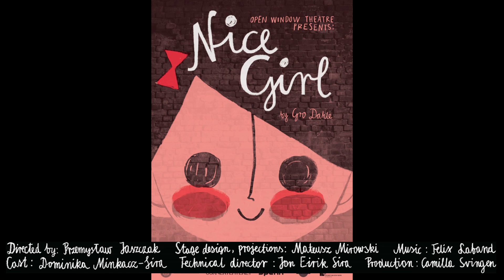Open Window Theatre "Snill" by Gro Dahle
"Nice Girl"  ( "Snill" )is a theatre performance for children and adults, based on a book written by a Scandinavian writer Gro Dahle.
The play’s protagonist, Lucy, is a little wonder. Not only is Lucy absolutely ruly - she is also pretty, clever and nice. Almost too perfect to be true. One day Lucy becomes invisible…
Lucy’s incredible story seems to tell us that we can’t really be happy if we fail to accept ourselves the way we are.

Nice Girl was created by OPEN WINDOW THEATRE, an international group of theatre artists, based in Bergen. The group was created by Dominika Minkacz-Sira, an actress who graduated from the Puppetry Section of the Polish Theatre Academy in Wroclaw. OPEN WINDOW THEATRE offers its audience a fascinating mix of the contemporary pantomime theatre, acting and animation.
Thanks to the international collaboration, the group explores various inspirations in order to create universal message. Both the Director (Røyk Jansson -  Przemysław Jaszczak) and the Scenographer/Animator (Mateusz Mirowski) are young theatre artists, experienced in techniques unique to the Polish Theatre of Form. The soundtrack was composed by Felix Laband, a controversial musician from Johannesburg.

age: 5+

directed by: Røyk Jansson ( Przemyslaw Jaszczak)
designed by: Mateusz Mirowski
cast: Dominika Minkacz - Sira
technical director: Jon Eirik Sira
Produced by: Camilla Svingen